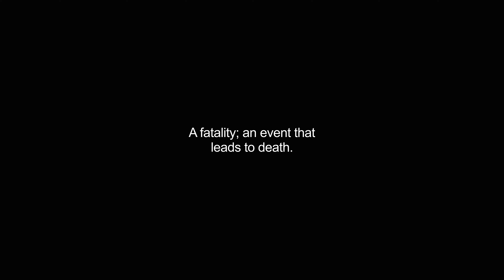fatal video Dictionary meaning and pronunciation